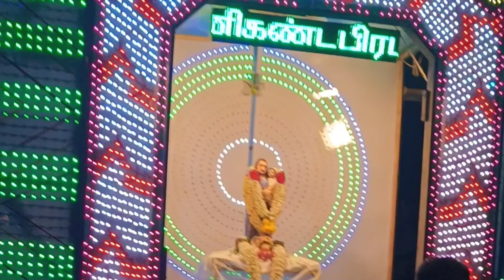திண்டுக்கல் மாவட்டம் இரண்டலைபாரை புனித சூசையப்பர் திருவிழா #2024